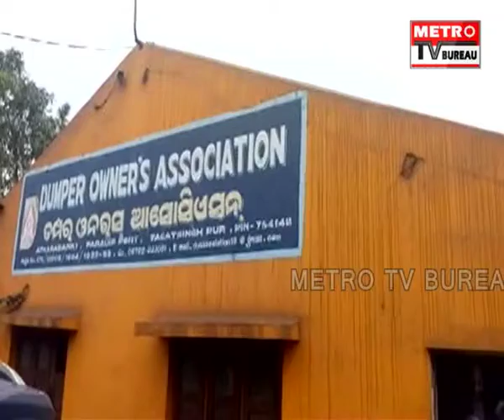ଶେଷ ହେଲା ପାରାଦୀପ ଡମ୍ପର ମାଲିକ ସଂଘ ନିର୍ବାଚନ